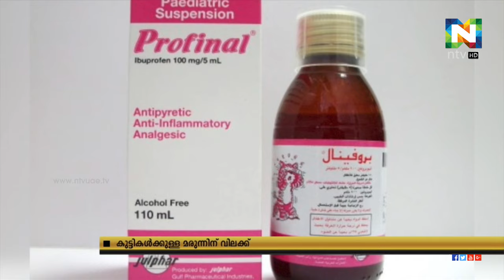കുട്ടികള്‍ക്ക് പനിക്ക് നല്‍കുന്ന ഒരു മരുന്ന് വിപണയില്‍ നിന്നും പിന്‍വലിച്ച് യുഎഇ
കുട്ടികള്‍ക്ക് പനിക്ക് നല്‍കുന്ന ഒരു മരുന്ന് വിപണയില്‍ നിന്നും പിന്‍വലിച്ച് യുഎഇ ആരോഗ്പ്രതിരോധ മന്ത്രാലയം.
കുട്ടികള്‍ക്കുള്ള ഫ്രൊഫിനല്‍ നൂറ് മില്ലി ഗ്രാം മരുന്നുകള്‍ക്കാണ് വിലക്ക് ഏര്‍പ്പെടുത്തിയത്.